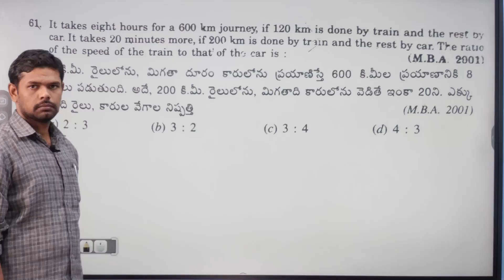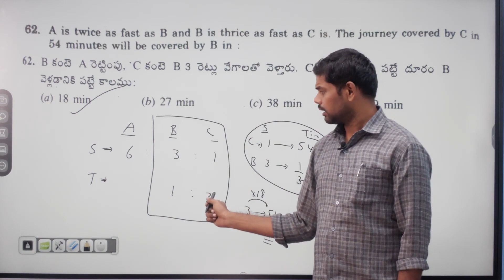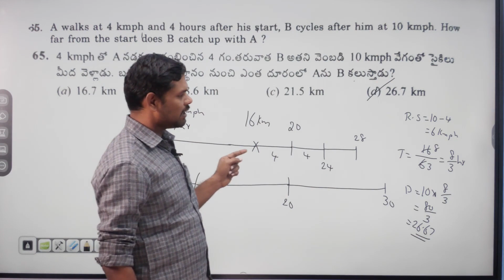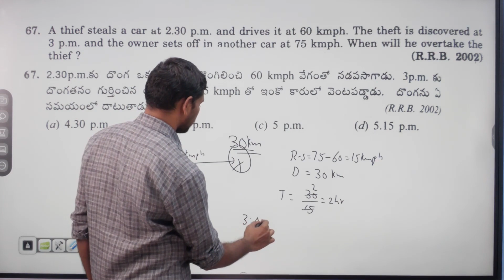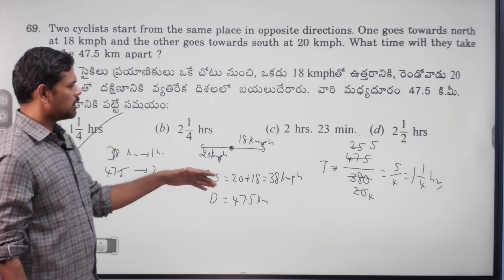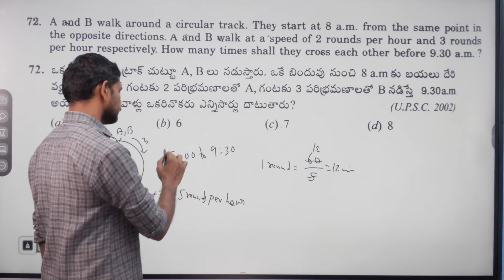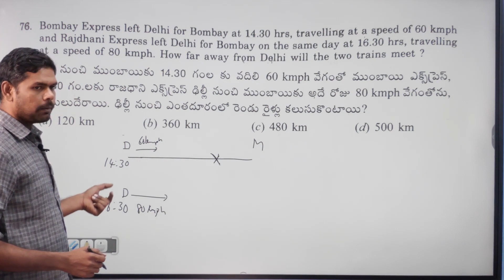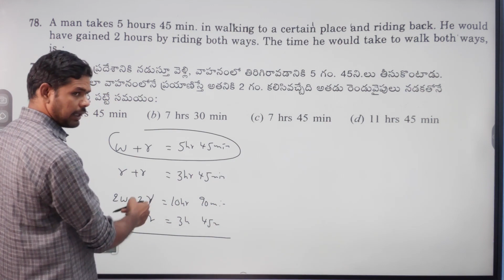Time Distance 61 to 78 || RS Agarwal Bit-Bit || GURU SIR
Welcome to GURU STUDY CIRCLE. Your one stop destination for Competitive Exams. This channel provides free lectures on Arithmetic, Reasoning and Elementary Maths.